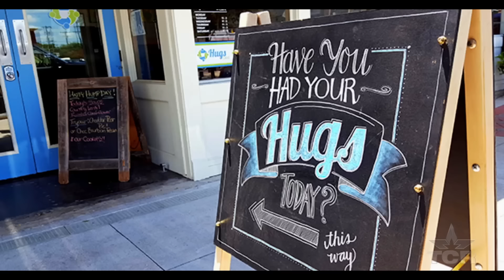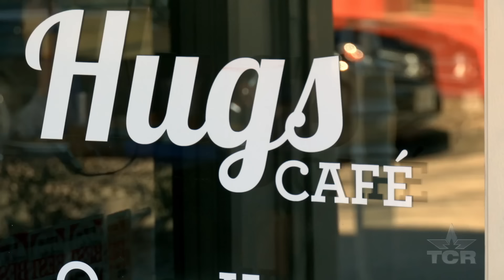Hugs Cafe (Texas Country Reporter)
Hope. Understanding. Grace. Success. You can find it all at HUGS Cafe.

Ruth Thompson
224 E Virginia St

2-3-2024